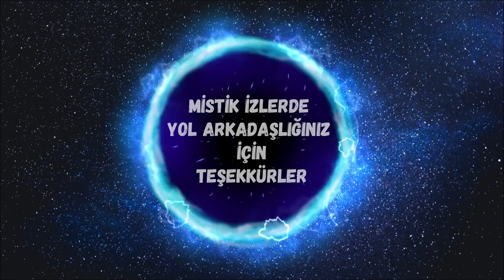Empat mısınız Bir Empatın 10 ortak işareti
Bu video, Empatların ortak işaretlerini ve özelliklerini keşfetmenizi sağlayarak sizin bir Empat olup olmadığınızı anlamanıza yardımcı olacak. Empatlar diğer insanların duygularını güçlü bir şekilde hissedebilen, onları kendi deneyimleri gibi yaşayan hassas kişilerdir. Bu video, Empati yeteneğinizi yönetmeyi ve onu kendiniz ve diğerleri için faydalı bir şekilde kullanmayı öğrenmenizi sağlayacak.